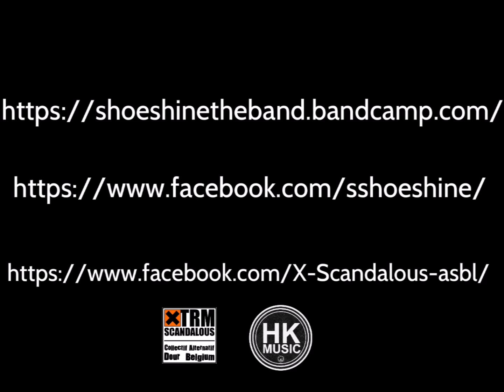Shoeshine - Live @ Le CCL (1/2)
Shoeshine playing Live @ Le CCL (Lille) on 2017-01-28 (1/2)